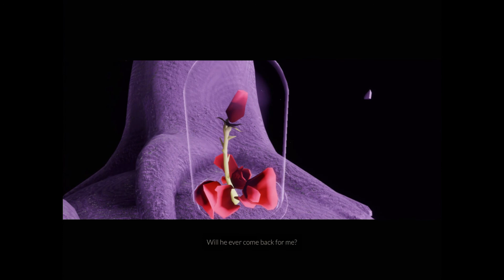Following the Prince | Season of the Little Prince | Sky: Children of the Light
I almost cried. Another good quest!